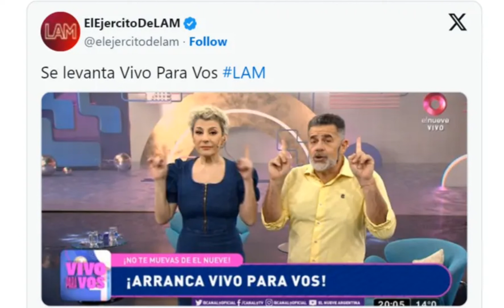"Por Milei": Escándalo por el levantamiento de un histórico programa de El Nueve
El retiro de un programa emblemático de El Nueve relacionado con 'Milei' genera inquietud. Todos los detalles